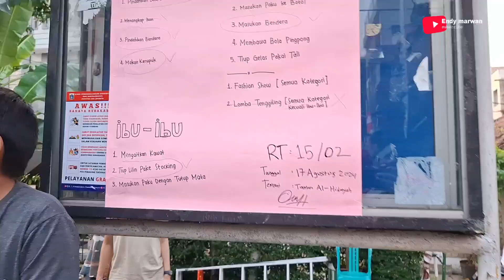[FULL] Perayaan HUT RI ke 79 tahun penuh lomba seru!!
bertemu kembali di channel youtube endy marwan

keseruan anak anak di acara HUT RI ke 79th di benhil jakpus diisi dengan berbagai macam lomba dan banyak hadiahnya

kita tonton langsung yuk!